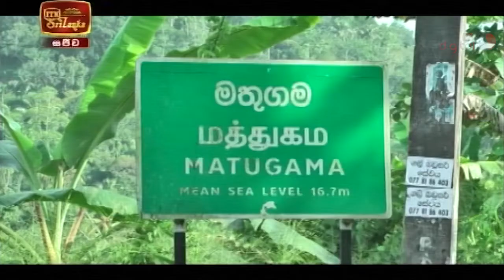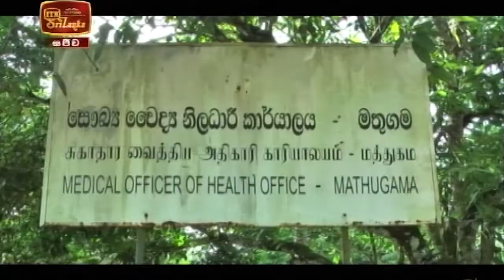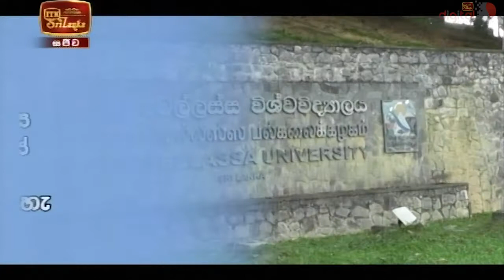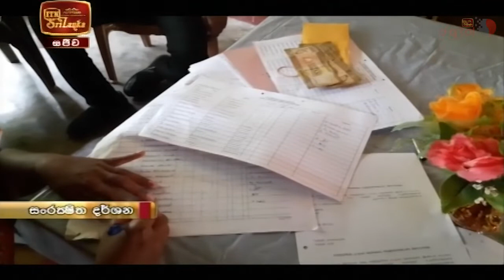ITN News 2020-10-18 | 09.30 PM